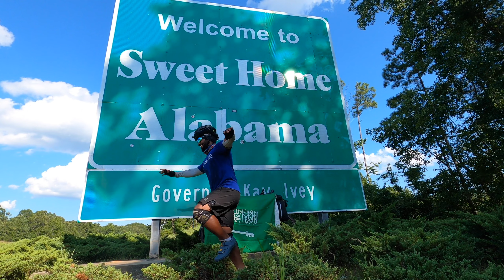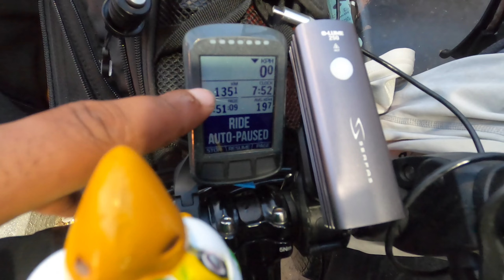رحلة أمريكا ولاية أولباما فلوق #65